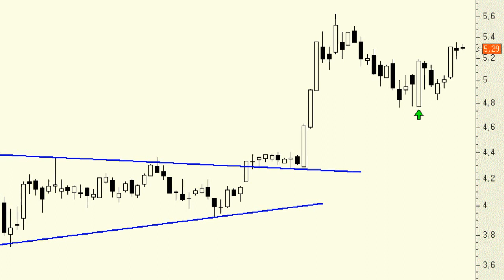Análisis técnico de Banco Popular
Lo interesante del gráfico de Banco Popular es que en la sesión del pasado 30 de enero el precio dibujó una imponente "envolvente alcista" que, en condiciones normales, suele ser sinónimo de interesantes rebotes. Existe, por lo tanto, un soporte muy importante en el nivel de los 4,77 euros y mientras cotice por encima seguiremos sin observar ninguna señal de debilidad.